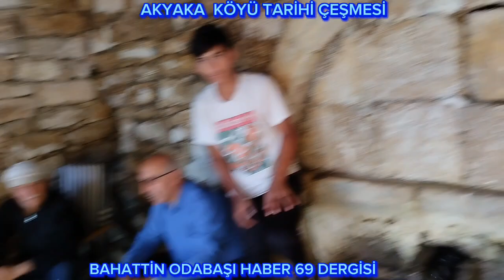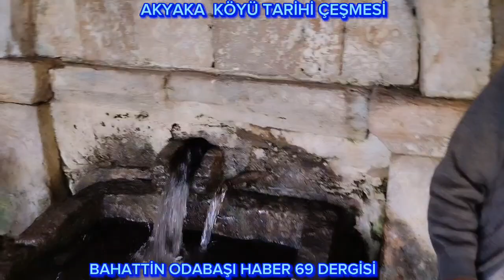BAYBURT AKYAKA KÖYÜ